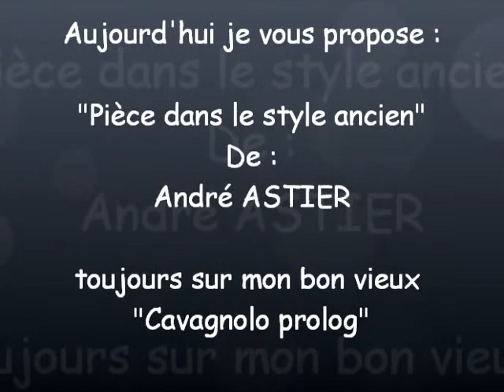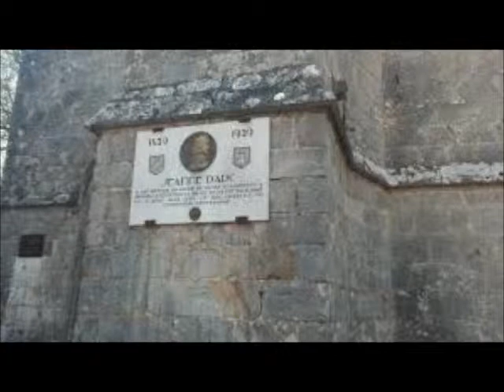Pièce Dans Le Style Ancien de André ASTIER joué sur clavier "CAVAGNOLO Prolog"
Je l'interprète sur un clavier (touches  accordéon) Cavagnolo "Prolog" des années 1985 .